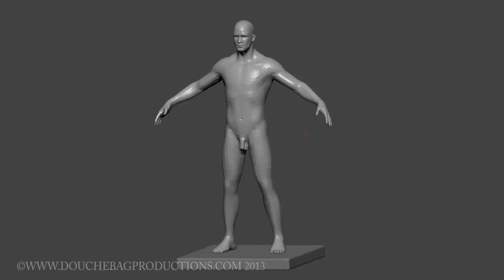Fun with Zbrush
So for Christmas i got this crazy Wascom Intuos tablet and just went balls crazy learning a lot of digital shit from the Stan Winston's online school. Let me tell you I'm hooked. I am working on this bad ass in ZBrush R3 .. a program i used for the first time yesterday!. So this is still in the infant stages but i think im getting the jist of it. Never used a pen tablet before but am never going back! I will become my own WETA Workshop!